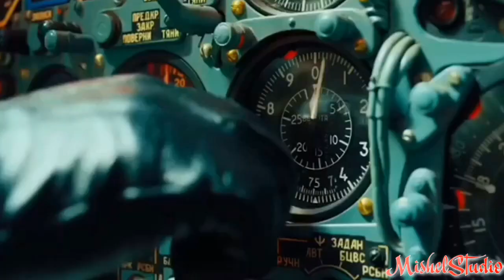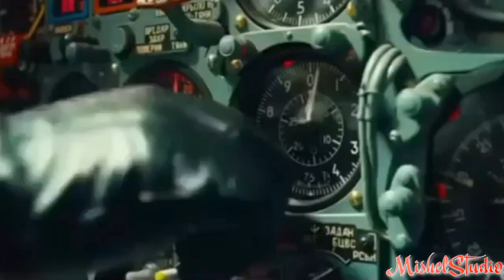Фильм "НЕБО" (2021) - "Силы спец.операций"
ВИДЕО на основе трейлера фильма "Небо" о работе Сил спец.операций. Денис Майданов "Мне хотелось бы жить"
Премьера х/ф Небо с 18 ноября.(дату выхода перенесли)

Фильм «Небо», по мысли создателей, – картина о настоящих героях нашей Родины, готовых отдать жизни за мирное небо над головой. Основанная на реальных событиях лента – своего рода симбиоз искусства и исторической хроники.

Проект снят в экстремальных условиях и в опасных локациях – на действующих военных базах в Сирии и России. В кадре задействована подлинная боевая техника.
С 18 ноября в кинотеатрах премьера ! Спасение штурмана Константина Мурахтина ( по фильму Муравьев ) Майор Захаров -Сергей Губанов.
Отряд "ССО" Григорий Некрасов, Андрей Фролов и другие